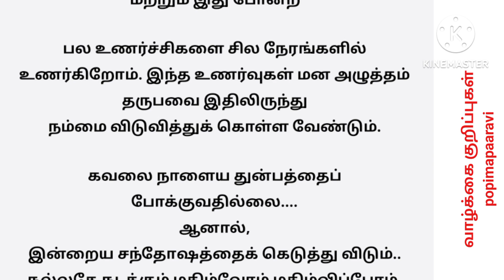மக்கள் மகிழ்ச்சியாக இருக்க விரும்பினால் 6 விஷயங்களை உடனடியாக செய்வதை நிறுத்தவேண்டும்.